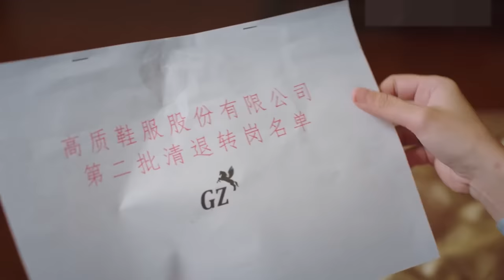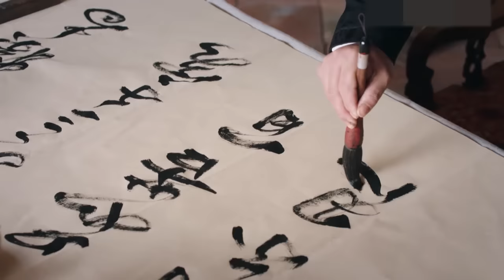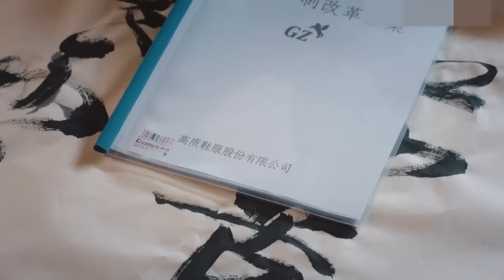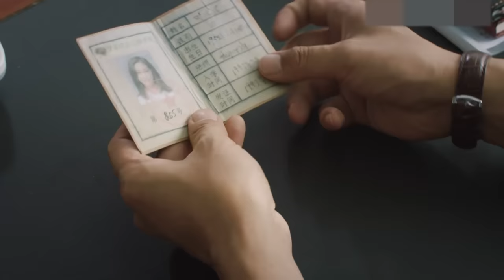飞腾年代 第25集 | 晋江人顽强不屈的发家史,敢拼才能赢（张丰毅,甘婷婷,于晓光,王姬）-现实主义励志电视剧 |改革开放